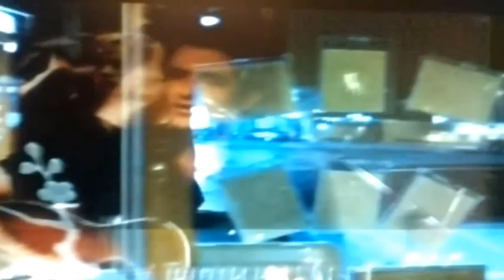Street of love Dermont Mulroney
The thing called love song